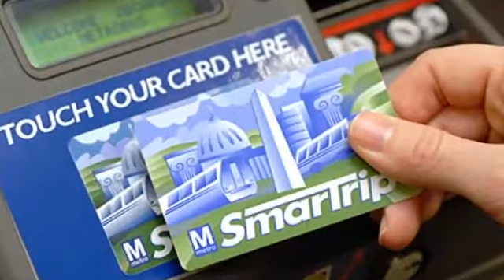Darren M. Haynes - Redskins vs. Eagles Debate - WUSA9